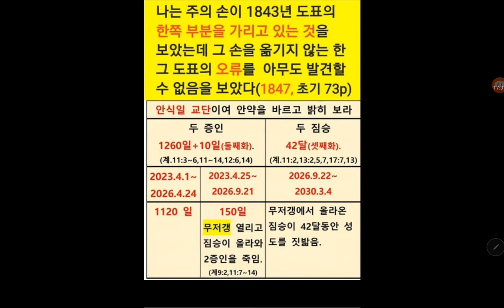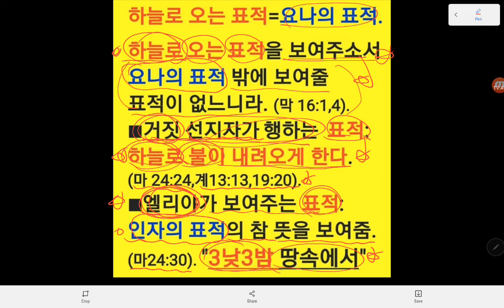시대의 소망이 말하는 계명을 좇아 쉰 안식일(눅23:56)